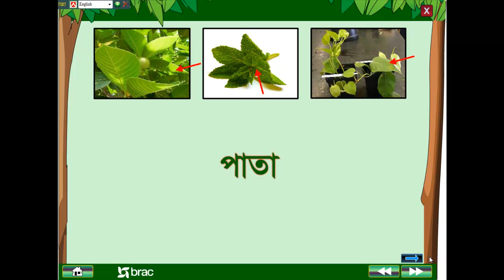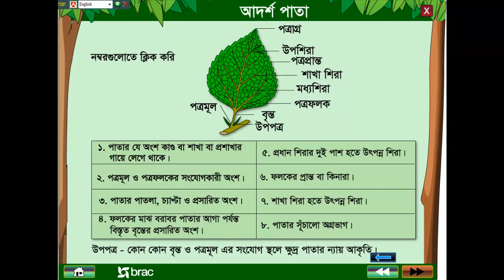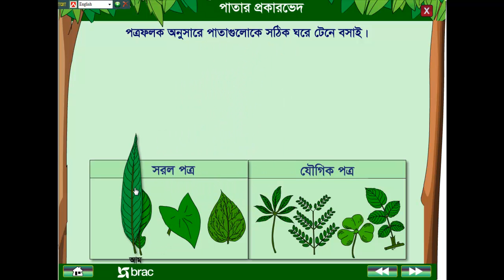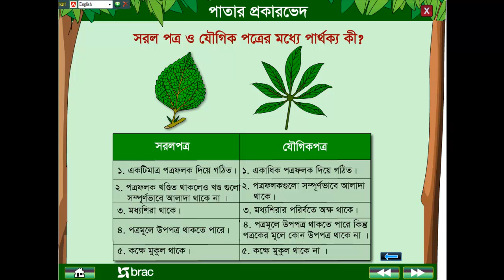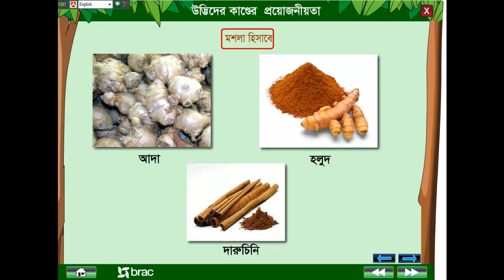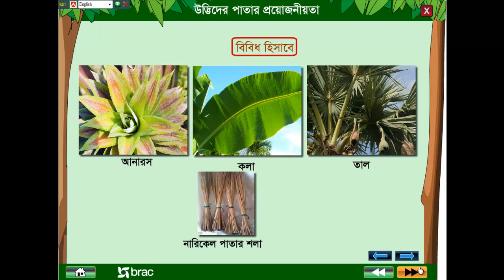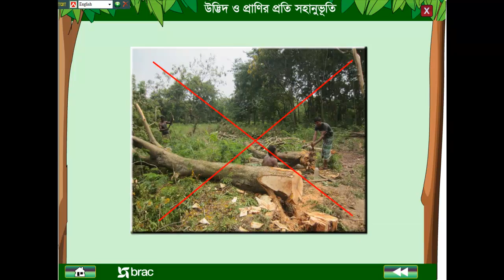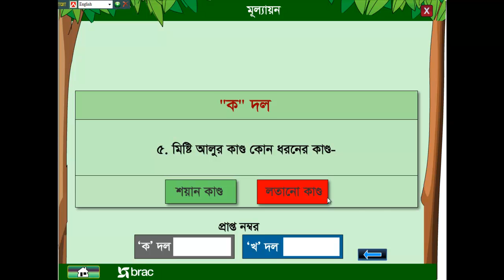Science Six Morphology of plant 2